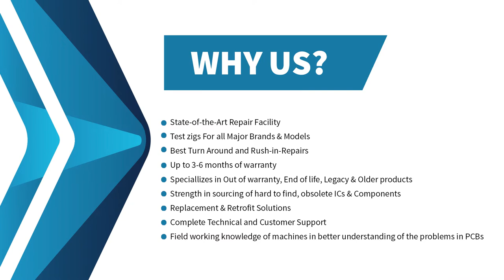Allen Bradley 1747-L543 PLC